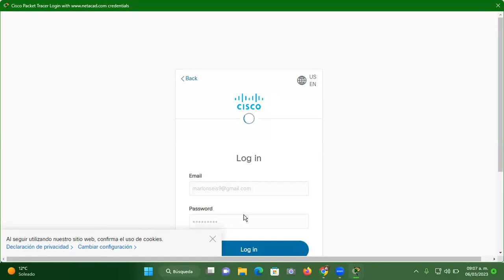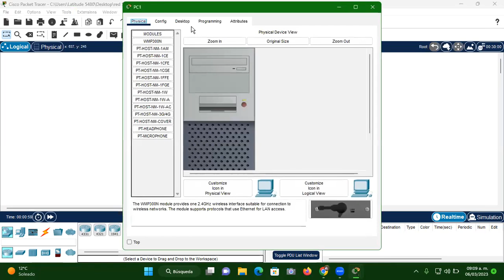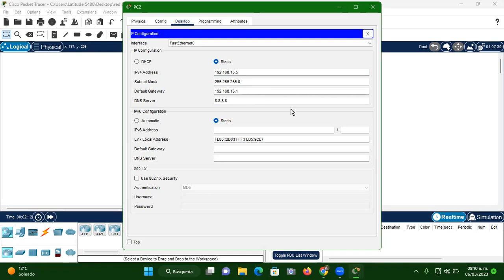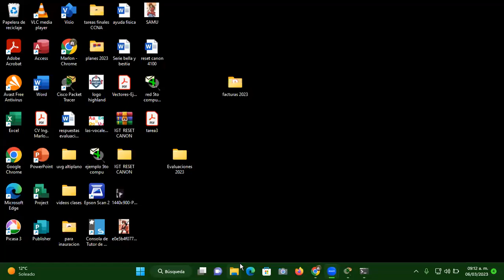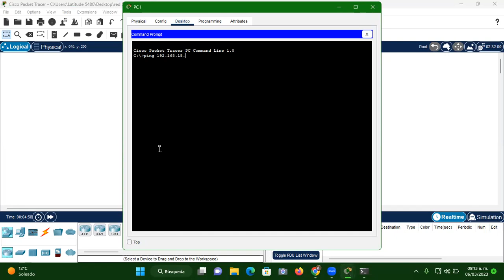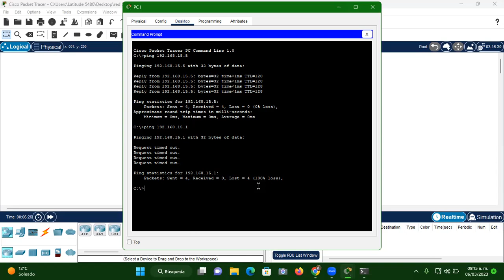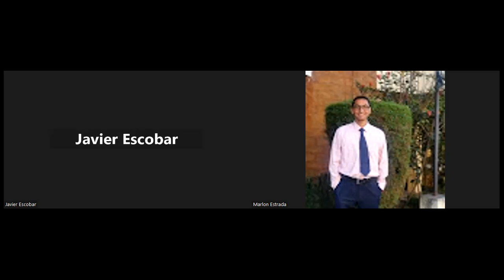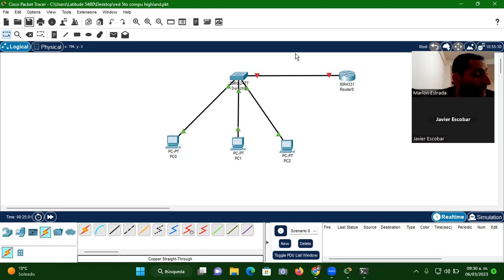12-5to Computacion-Redes y cablado-Configuraciones basicas 1